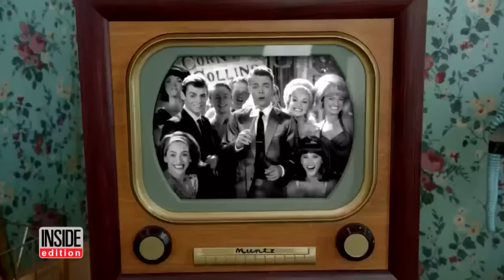See The All-Star Cast Behind-The-Scenes Rehearsing For 'Hairspray Live'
The cult classic film and Broadway production Hairspray is coming to the small screen next month on NBC. Hairspray tells the story of young Tracy Turnblad, a teenager who just wants to dance on a local TV program. The Universal Studios backlot has been transformed to look like 1960's Baltimore set and features Oscar winner Jennifer Hudson as Motormouth Mabel. Hudson told Inside Edition how she is preparing for the live performance. Hairspray Live airs Wednesday, December 7 on NBC.